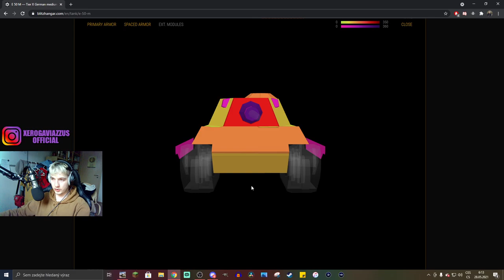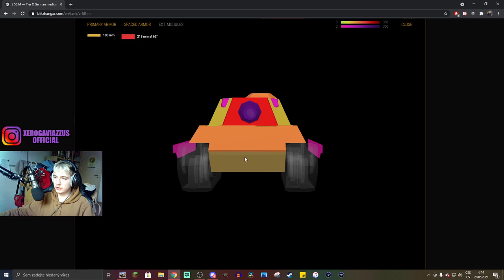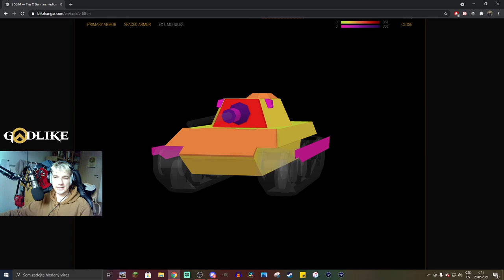Recenze S02E05: E 50 M